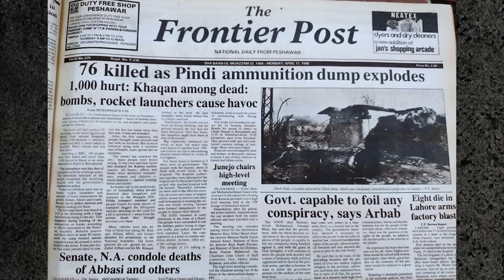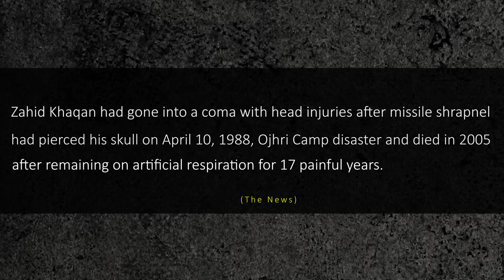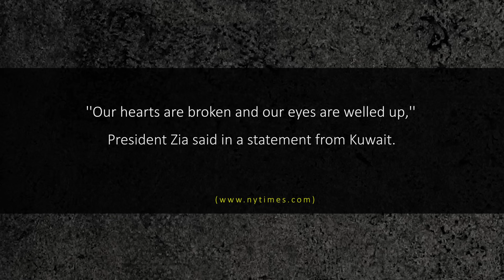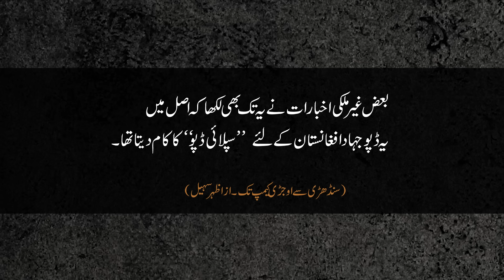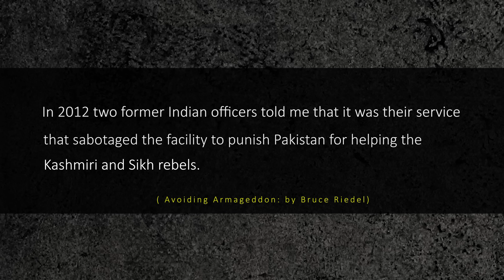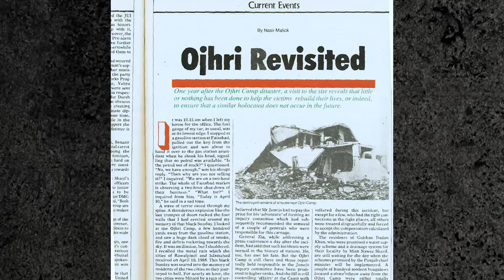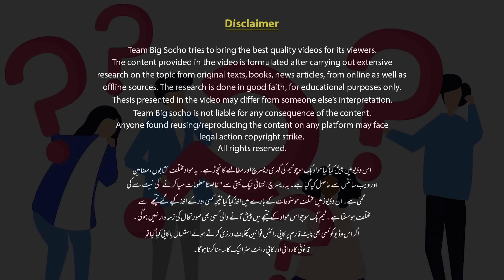The Ojhri Camp Incident Rawalpindi 1988 | Faisal Warraich